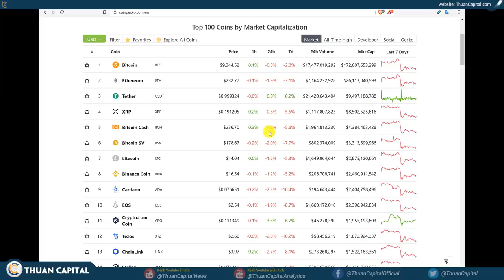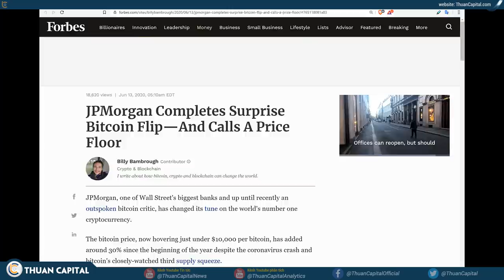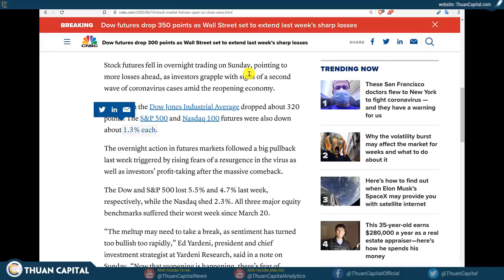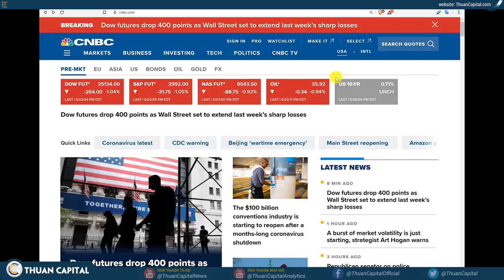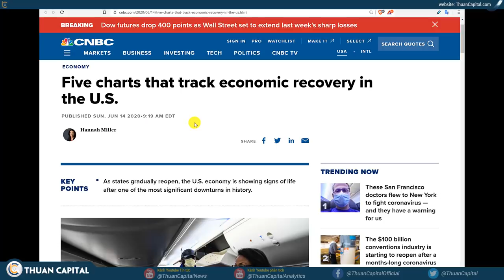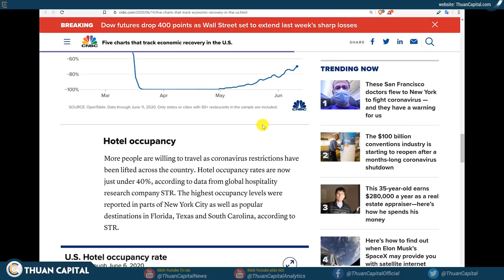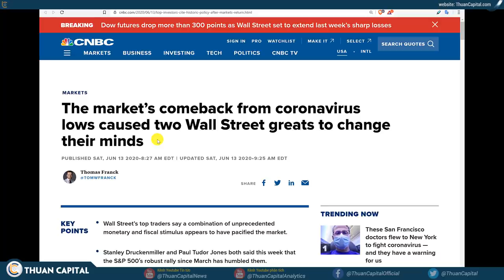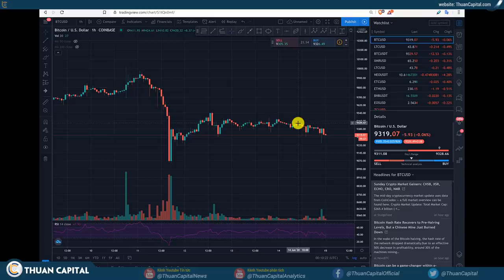596 - Thị Trường Tồn Tại Bất Hợp Lý - BTC Tăng Giảm Theo Stock Futures | Crypto, Tai Chinh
596 - Thị Trường Tồn Tại Bất Hợp Lý - BTC Tăng Giảm Theo Stock Futures | Crypto, Tai Chinh